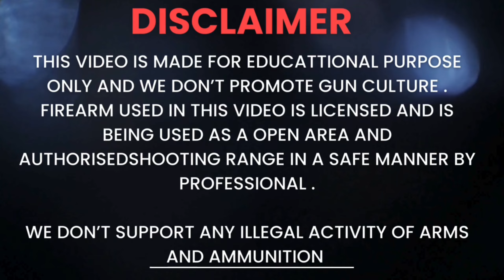IOF 30-06 Rifle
WD 40
30 - 06" Sporting Rifle is a precision & accurate Bolt Action Rifle incorporating the latest modular design and ergonomics features. The weapon uses 0.30" Rimless ammunition and provided with adjustable Rear & Foresight. Dovetail for accommodating optical sight can be mounted on the top of Body of the Rifle. The weapon has also provided with positive mechanical safety.

SPECIFICATIONS :

Calibur= 0.30"

Bolt Type = Direct Lug Locking with the Barrel

Barrel= Chrome Flash with 4 Grooves

Trigger Pull= 1.5 Kg (Max)

Magazine Capacity= 3 Rounds#315

Sight
(I) Fore Sight  = Adjustable ramptype
(II) Rear Sight  = Adjustable ramp type from 100m to 400m graduation in step of 100m